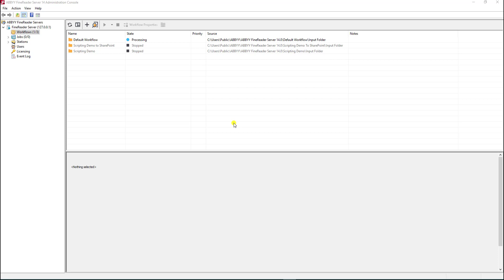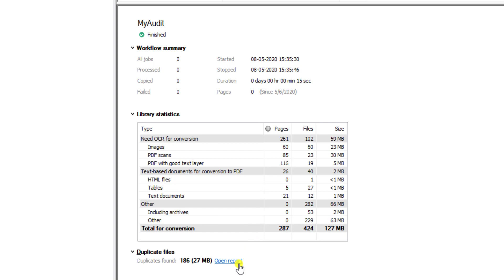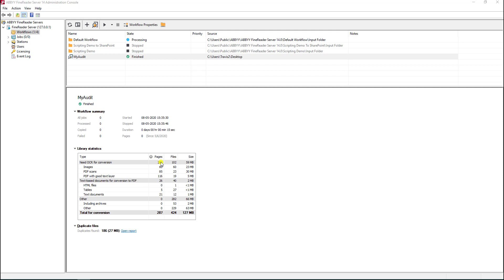ABBYY FineReader Server- How to Perform a Document Repository Audit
Travis, from @Ufcinc explains how to perform a document repository audit with @ABBYYVIDEOS FineReader Server. He explains how to find and calculate files that need to be recognized, converted, and/or changed to a supported format. Performing a document repository audit will help you in understanding the page count required for processing those files.

To find out more about UFC, Inc and the ABBYY FineReader Server software please visit our